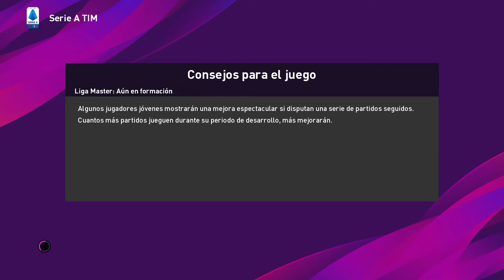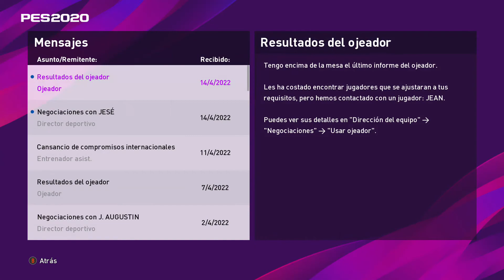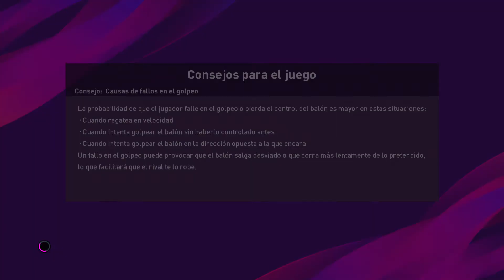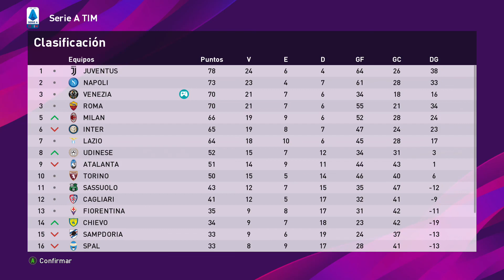PES 2020 | LIGA MASTER | ¡Partidazo vs Napoles! | Ep. #135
Episodio 135 de Liga Master de PES 2020: Aquí estamos con un nuevo episodio, rescatado de un directo de mi canal de Twitch Podéis seguirme en esta plataforma, donde suelo emitir 5 días a la semana